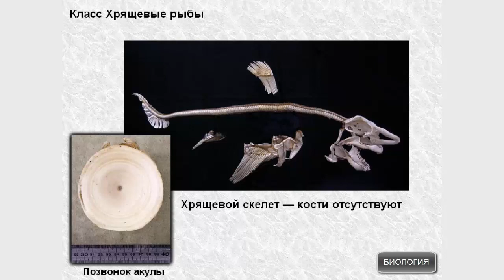Класс Хрящевые рыбы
Класс Хрящевые рыбы. Биология 7 класс